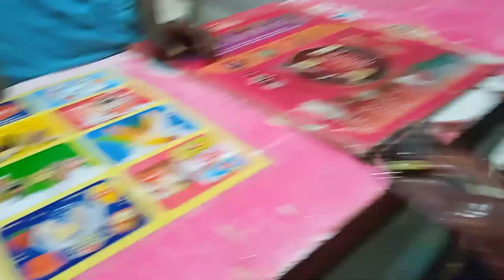ঝুলনযাত্রা ২০২৩।। চন্দ্রযান ৩ দেখলাম😱একদম সামনে থেকে।। নান্দাই ঝুলন।।@rumarlifestyle